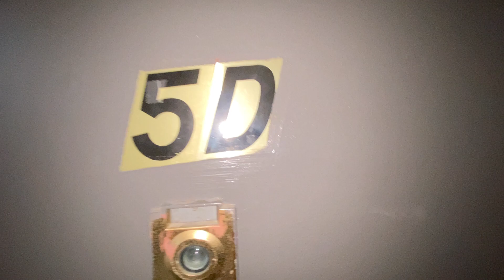25 Fort Washington Ave Apt 5D